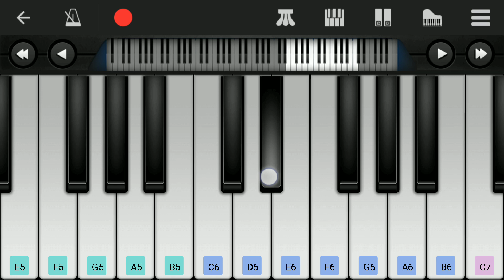Karnan Mass BGM | Easy Piano Tutorial | Dhanush | Santhosh Narayanan